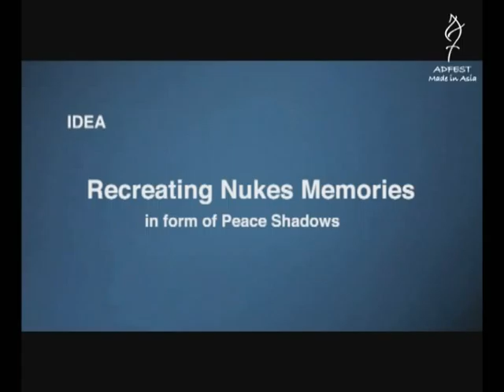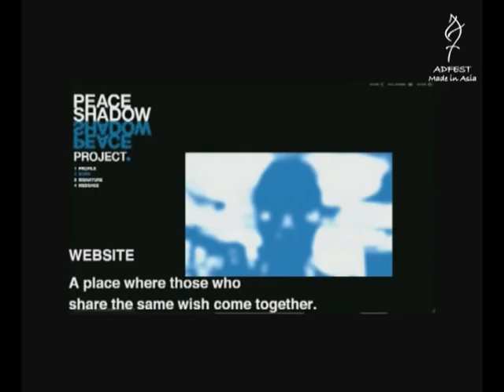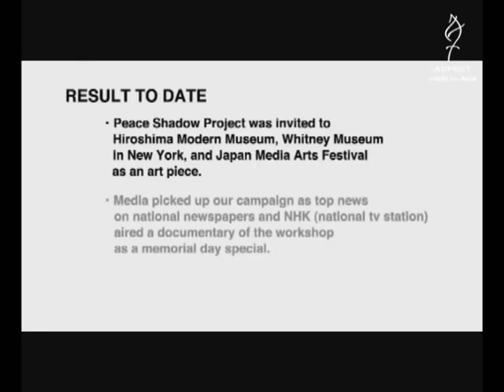PEACE SHADOW, RECREATING THE MEMORY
Title : Peace Shadow, Recreating The Memory
Brand : HIROSHIMA PEACE MEMORIAL MUSEUM
Type : Campaign
Advertiser : HIROSHIMA PEACE MEMORIAL MUSEUM
Advertising Agency : HAKUHODO Inc.
Executive Creative Director : Tatsuo Miyajima
Creative Director : Tsubasa Oyagi
Copywriter : Tsubasa Oyagi
Art Director : Rikako Nagashima/ Naonori Yago
Agency Producer : Shoko Akutagawa/ Erika Abiko
Planner : Interactive Planer:Seiichi Ookura
Film Production Company : Bascule Inc./ Tyo Inc.
Director : Web Director : Kampei Baba / Film Director : Suguru Takeuchi
Film Producer : Hideaki Hamatani
Photographer : Kenichi Muramatsu/Chinami Uematsu
Company Entering : HAKUHODO Inc.
City : Tokyo